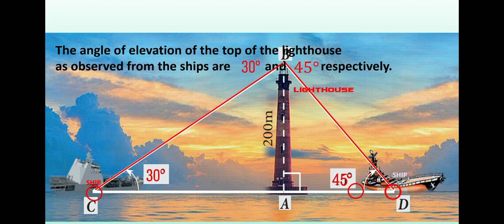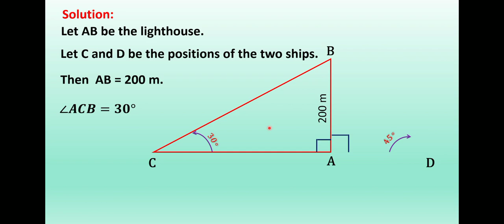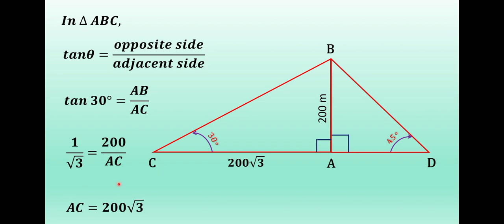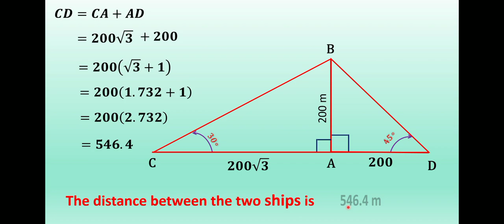Class 10 Ch.6 Example.6.21 TRIGONOMETRY